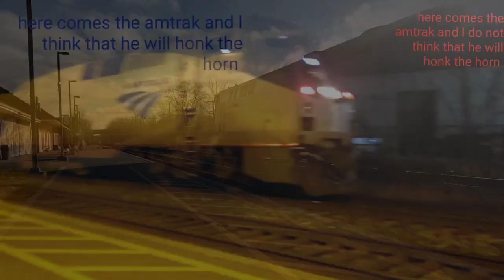Jacob's go trains and more trailer!